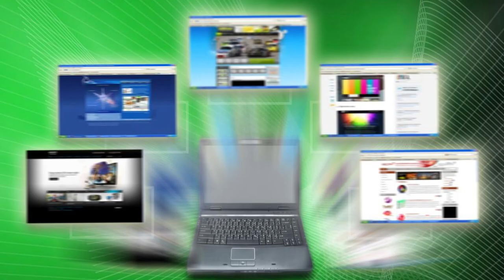Unlocking After 21 Years: Windows XP’s Activation Algorithm Revealed!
Unlock the secrets of Windows XP’s Activation Algorithm that remained hidden for 21 years! Join us as we delve into the mystery and reveal the groundbreaking discoveries. Don't miss out on this exclusive insight into the technology that shaped an era.